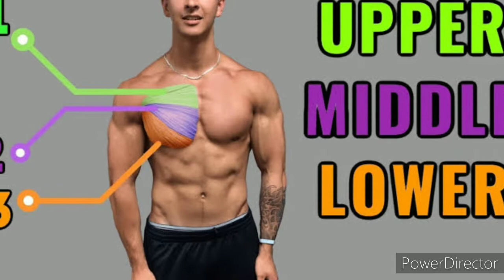7 Exercises for Big Chest with Shape सीना चौड़ा करने की Top 7 कसरत | How to Get Bigger Chest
7 Exercises for Big Chest with Shape सीना चौड़ा करने की Top 7 कसरत | How to Get Bigger Chest

In This video we talked about 7 Exercises for Big Chest with Sahep :-
Exercise No :-1 Barbell Bench Press
Exercise No :-2 Incline Bench Press
Exercise No :-3 Decline Barbell Bench Press
Exercise No :-4 Seated Chest M/C Press
Exercise No :-5 Chest Dips
Exercise No :-6 Incline Cable Fly
Exercise No :-7 Incline Dumbbell Incline

If you want to make broad chest workout with dumbbells or broad chest exercise at home
as some of my Hindi friends want to know broad chest workout in Hindi with broad chest at home if you don't have equipment you can go for broad chest workout without equipment and if you have resistance band go for chest exercise with resistance band chest exercise with one dumbbell chest exercise for men at home.